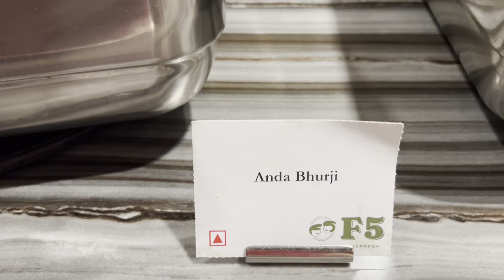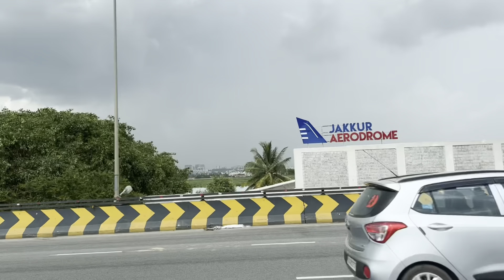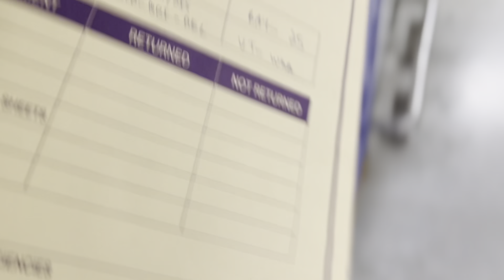Flown Two Sectors BUT……! || Pilot on Board || Varun Rawat || Second Vlog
Pilot on Board
You'll get study material for commercial pilot training as well as latest news regarding jobs,  changes in CARs etc.

DGCA PREP DRIVES

Guys i hope you liked the video and it was helpful for you.

warm regards
Pilot On Board
Varun Rawat

Daily vlogging kaise kare
First Vlog